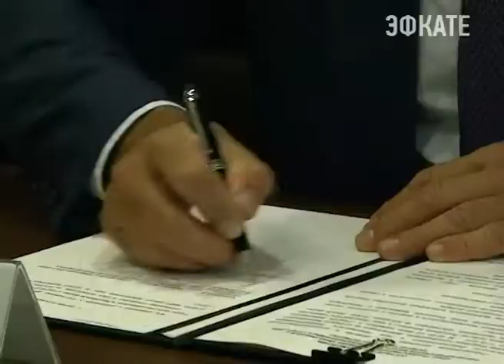В Сочи собрался совет банков развития ЕАЭС Новости Эфкате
На первом официальном заседании главы финансовых институтов евразийского экономического совета обсудили реализацию совместных проектов, подписали соглашения о партнерстве и приняли в совет очередного партнера - крупнейший банк Киргизской республики.

Сочи. Новости.
Телеканал Эфкате.